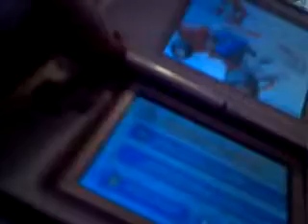Randim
Lol just bored